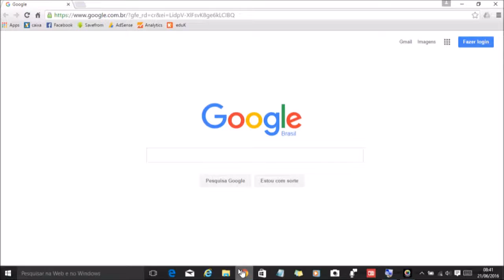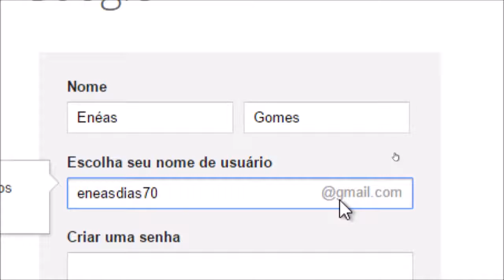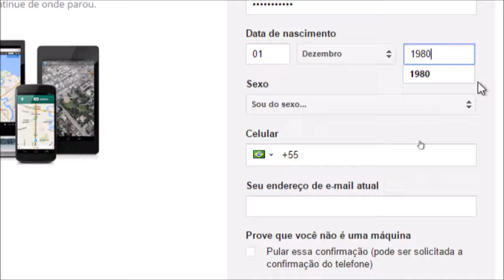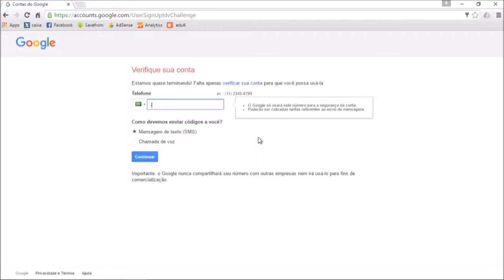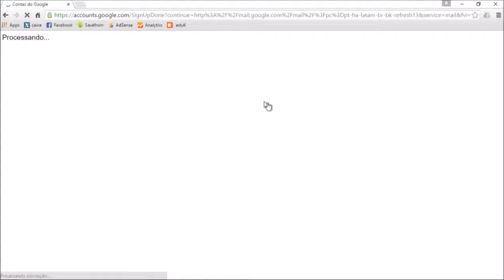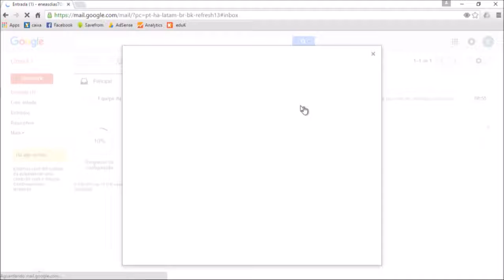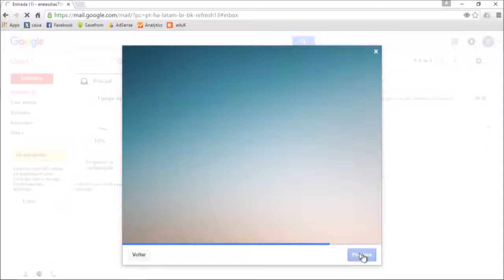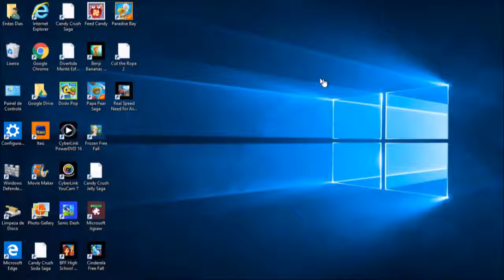Como criar uma conta do Gmail - seu email para você criar suas redes sociais